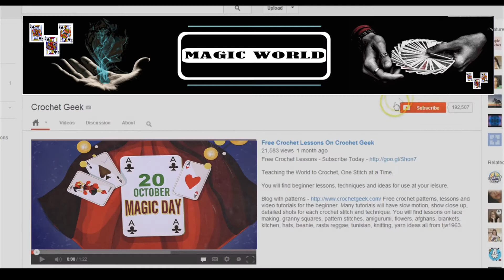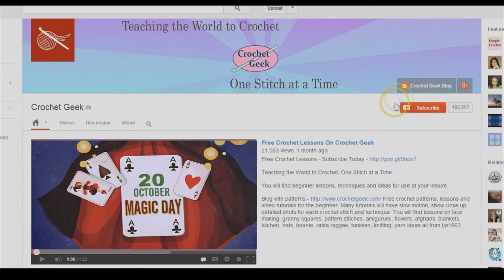Nice Paper Magic | Kalinga Magic Circle | Magic World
✽II Nice Paper Magic II✽
✽II By The Magician At Kalinga Magic Festival Puri II✽

✽ Nice Paper Magic
✽ Edited By: Pritiranjan Parija
✽ Digital Partner: E Halchal
✽ Media Partner: Mo Odisha
✽ Radio Partner: Odisha Radio